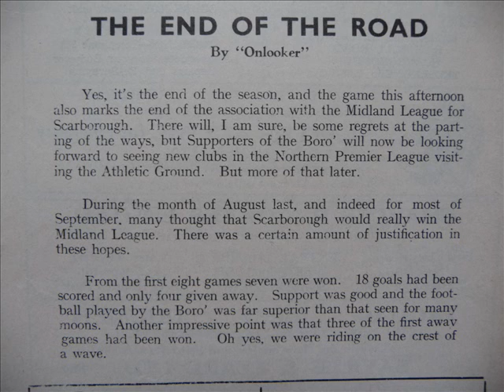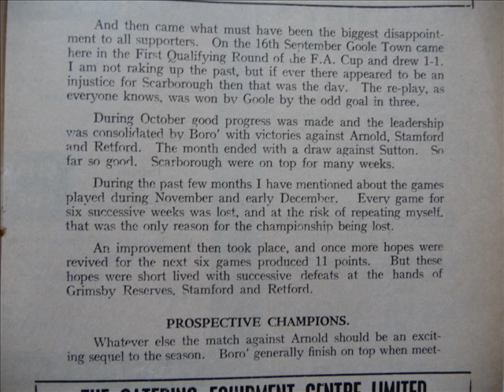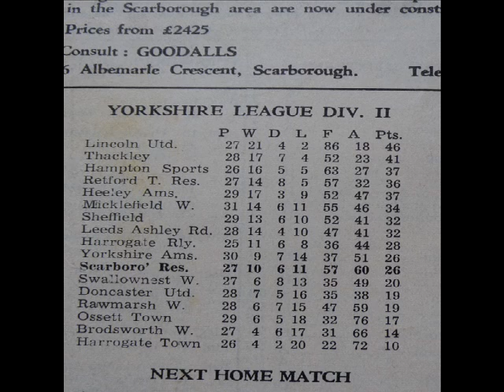ARNOLD PROGRAMME.wmv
Programme contents for the match Scarborough F.C. versus Arnold on 4th May 1968.  This was Scarborough's last Midland League game the following season they became a founding member of The Northern Premier League.